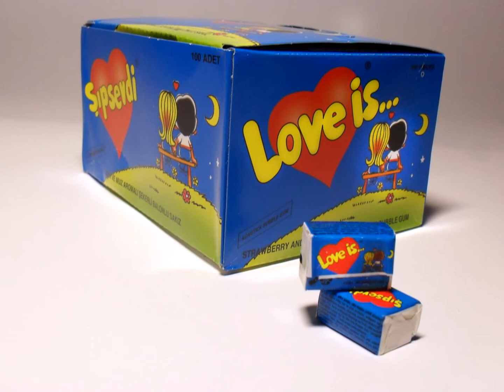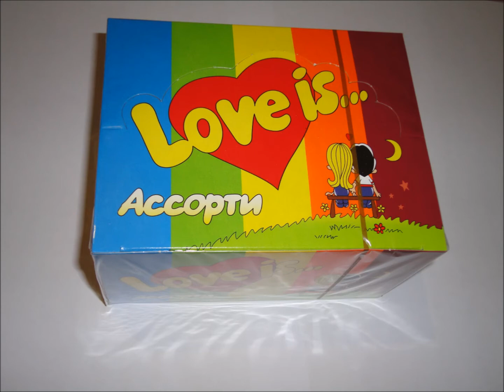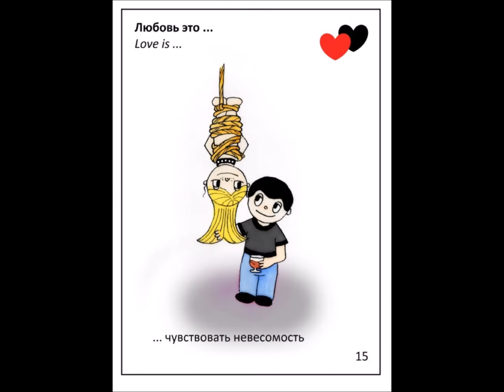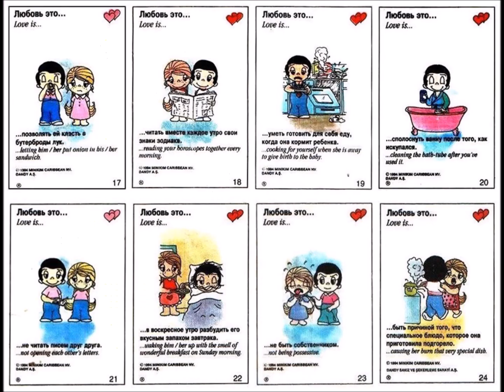Картинки про любовь LOVE is... ЛЮБОВЬ - это... Вкладыши с надписью любовь от жвачки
LOVE is ... Любовь - это ... В видео много высказываний про любовь.